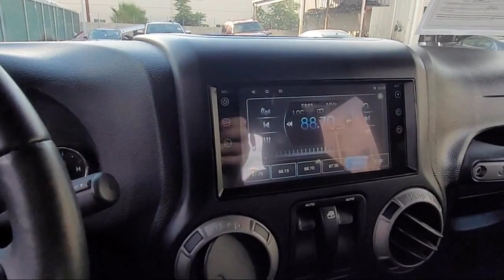2015 Jeep Wrangler Sport Sport Utility San Diego Carlsbad National City Chula Vista Alpine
2015 Jeep Wrangler Sport Sport Utility Stock Number: 211021 Vin:1C4AJWAG8FL714000.

327 El Cajon Blvd.